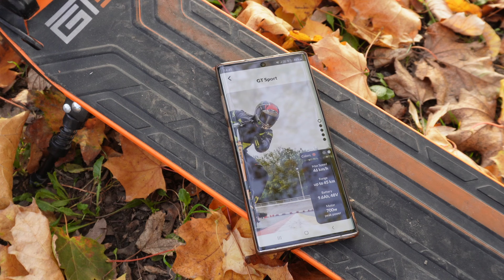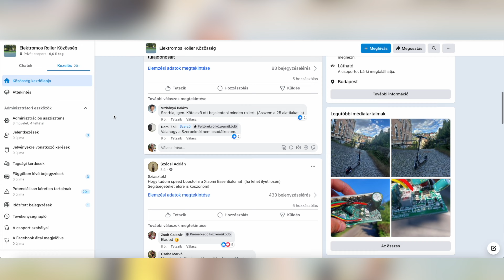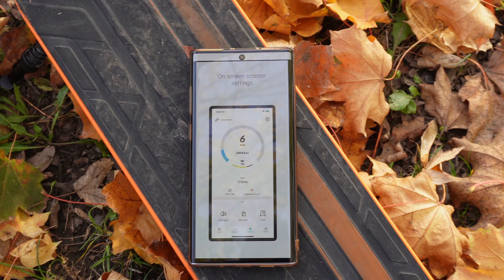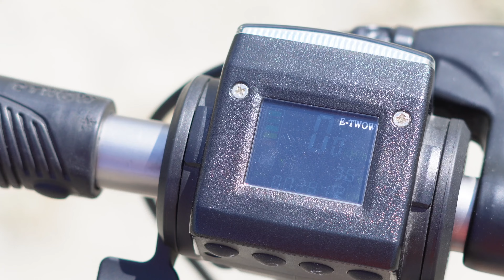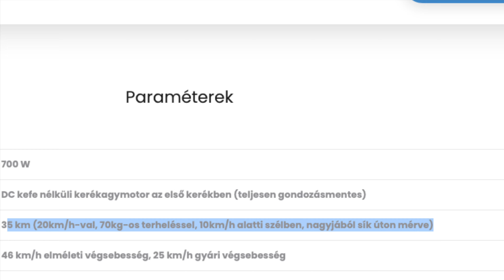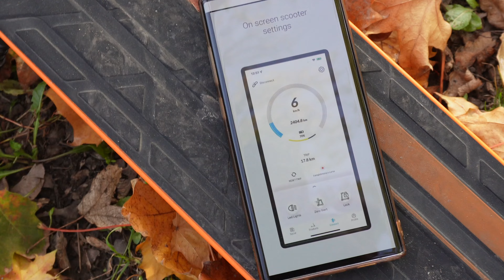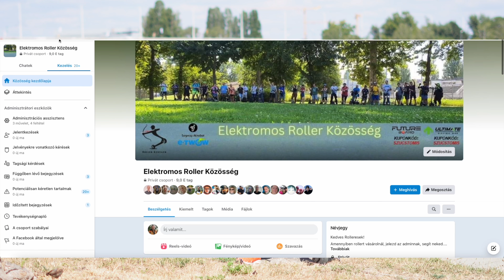E-TWOW GT SPORT-A generációk rollere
Vásárolnál?

E-twow rollerek híresek a hosszú életciklusukról és a kompaktságukról, meg persze a minőségről.
Az E-twow márka abszolút a magas színvonalat képviseli a kompakt rollerek világában, ez látszik is az árazásán.
Valóban elmennek 10-15ezer kmert is komolyabb problémák nélkül.
Nekem már bizonyított több generáción keresztül.
De a Gt Sport is hű marad? Vagy csak a ,,dobozban" marad?

Nektek hogy tetszik?

Csatlakozz hozzánk!